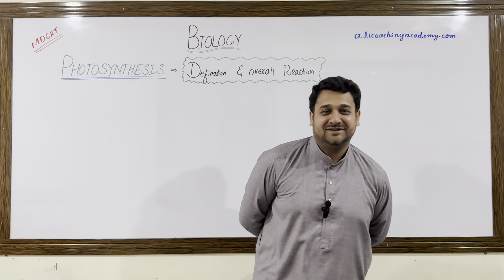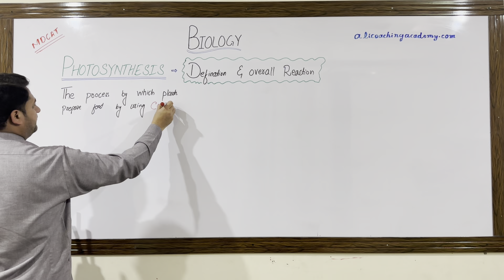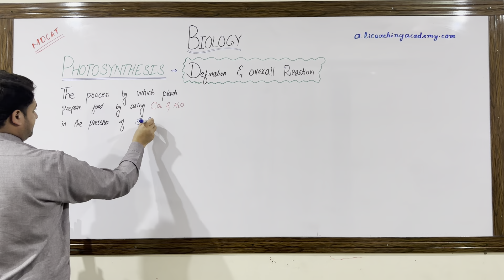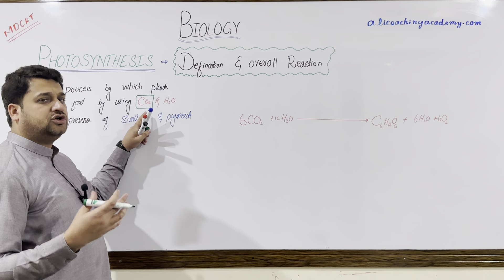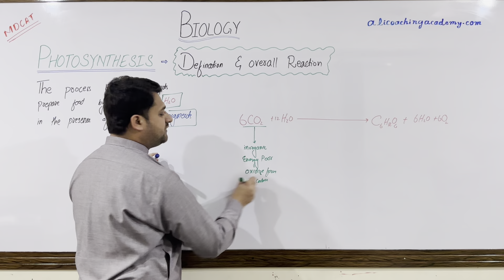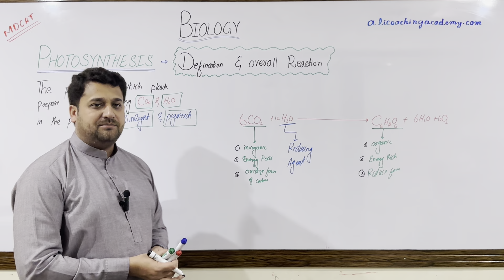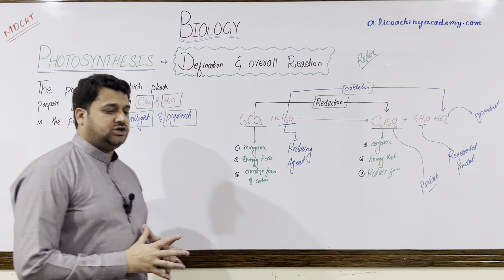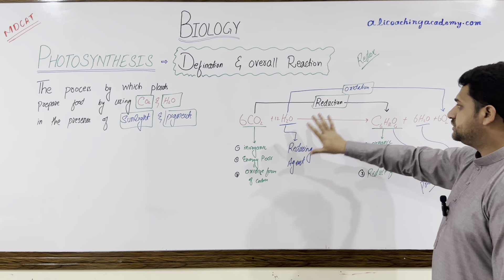Photosynthesis || Definition & Overall Reaction || by sir Zain ul abideen